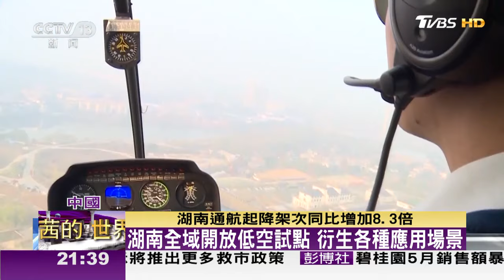中國急尋新經濟動能 全力發展"低空經濟" TVBS文茜的世界周報 20240608